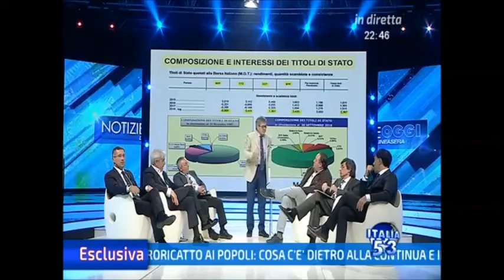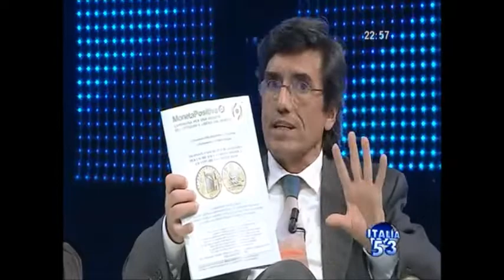Canale Italia 2018 10 12 Fabio Conditi - Soluzioni per la crisi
Trasmissione televisiva Notizie Oggi condotta da Vito Monaco su Canale Italia del 12 dicembre 2018.
Fabio Conditi spiega in modo semplice quali sono le soluzioni concrete e realizzabili per uscire dalla crisi economica senza violare i Trattati Europei e senza uscire dall'euro.